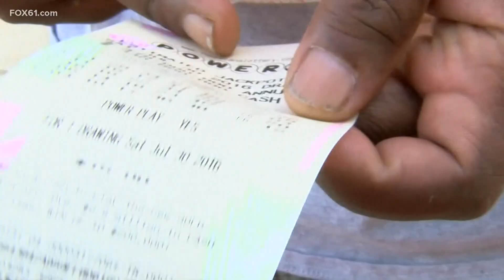Connecticut crowds rush to play Power Ball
The numbers will be announced on Wednesday night.